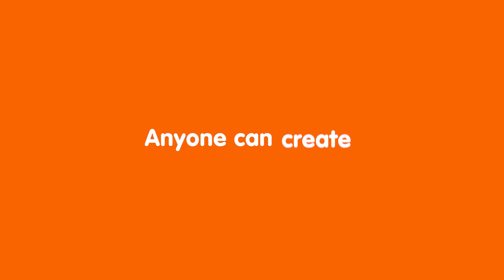What You Can Do With Kano | Kano Computing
We gave the Kano PC to a young chef, musician, designer, and a couple of aspiring astronauts. See what you can do with Kano.

Here's what happened next.